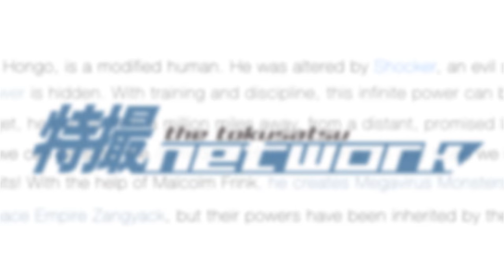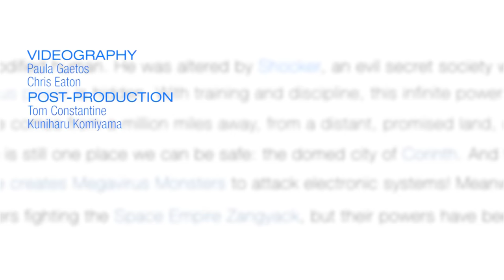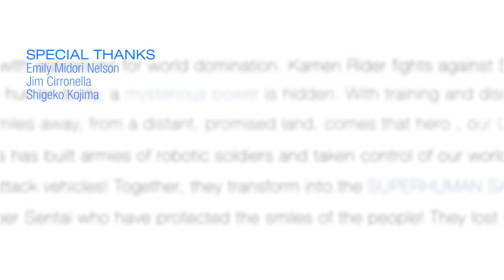Zyuranger Cast Interview ジュウレンジャーメインキャスト インタビュー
Editor-In-Chief Paula Gaetos interviews the main cast of Kyoryu Sentai Zyuranger (Yuuta Mochizuki, Seiju Umon, Takumi Hashimoto and Reiko Chiba) at Power Morphicon.

恐竜戦隊ジュウレンジャーのメインキャスト、望月祐多さん、高安青寿さん、橋本巧さん、千葉麗子さんをインタビューしました！